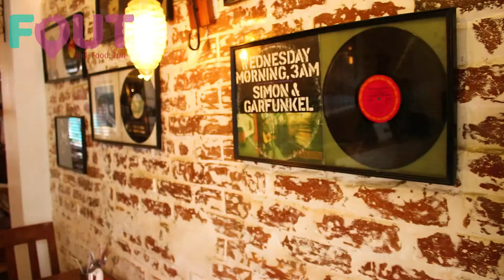Rees Station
Rees Station offers a wide variety of Reetika’s signature dishes including stir-fries, pasta, burgers and a whole lot more.